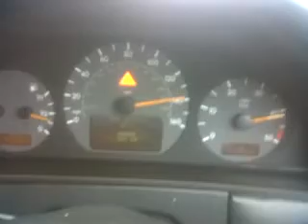mercedes 320cdi vs w8 passat vs evo 4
chasing a w8 passat on the motorway.. the evo got left behind !